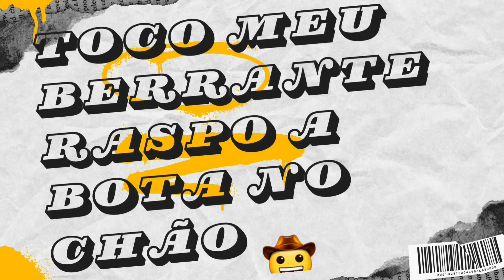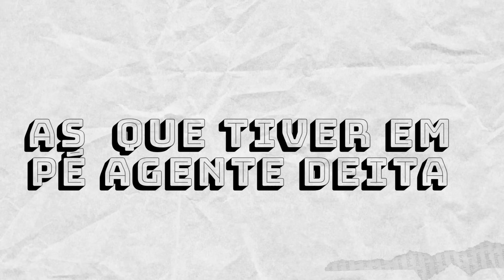Welingtton Müller - Chama Na Roseta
CHAMA NA ROSETA 🤠
Chego na bodega e desço do meu cavalo
Desce uma gelada e ja bebo no gargalo
Toco meu berrante, rapo a bota no chão
Mulherada loca grita chegou o patrão
As novinha gosta quando a fivela encosta
Da barba mal feita roçando na tuas costa
Agora começou a safdeza,não tem cama vai na meza elas qué us bruto chama na roseta
Agora começou a safdesa,não tem cama vai na mesa elas qué us bruto chama na roseta, as que tiver em pé agente deita.

Produção musical : @PicaPauProdutor
Participação : @BrennoeMatheus
Liryck : @equipewm7050
Apoio : NEI PRADA TRANSPORTES, MBJ TERRA PLANAGEM, LAVAÇÃO DO HELIO
REALIZAÇÃO : EQUIPE WM